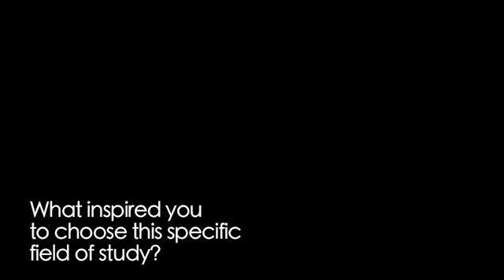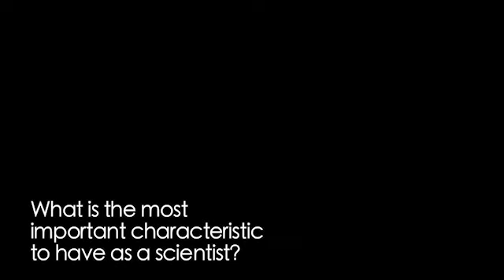Providing The "Aha Moment" Equals Doing Your Job | Video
Cedric Stallworth discusses his careers, his purpose and inspiring others.